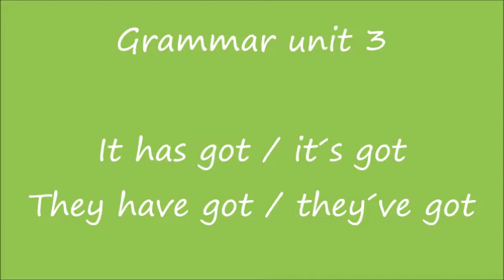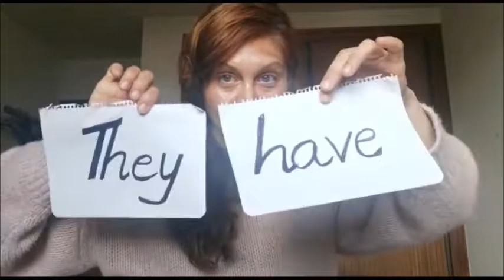SANCHINARRO 2º Ed. Primaria English Unit 3 Grammar